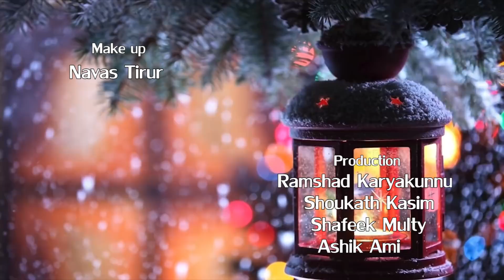നിന്റെ ചിരി അത് മാത്രം മതി ഈ ജന്മം എനിക്ക് | Eidul Fither 2018 | O'range Media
Eidul Fither 2018
Direction : Shanif Ayiroor
Singers : Saleem Kodathoor Unnimaya Das
Producer :  Shaji Orange